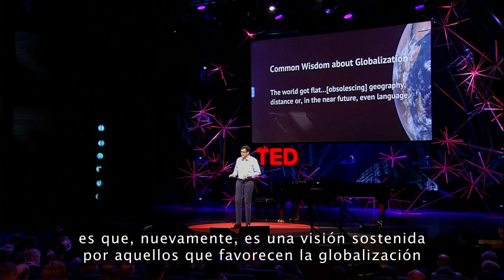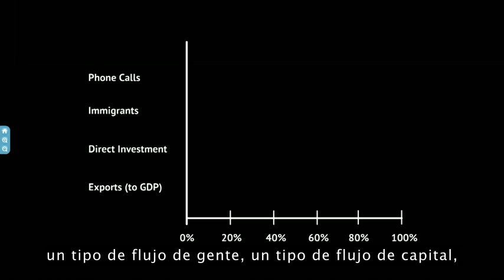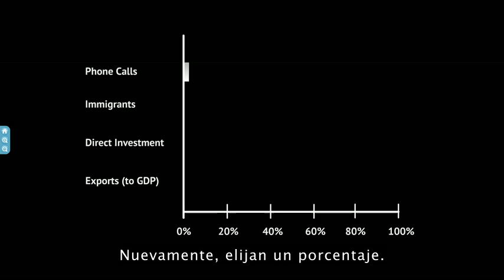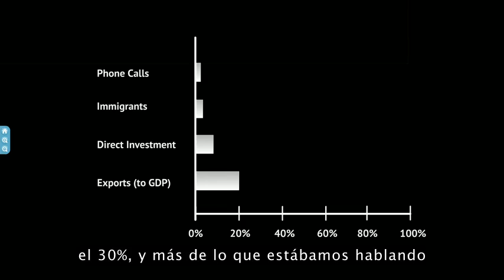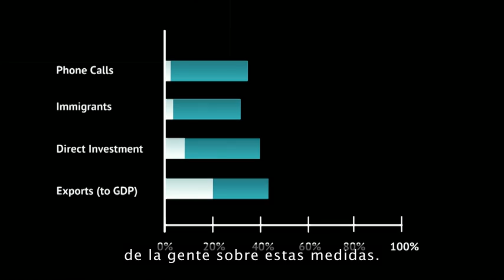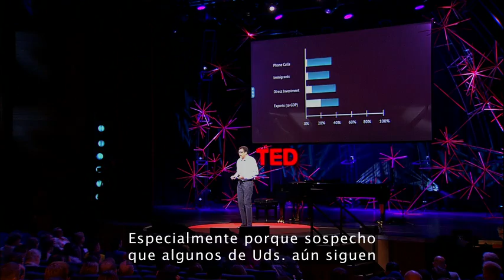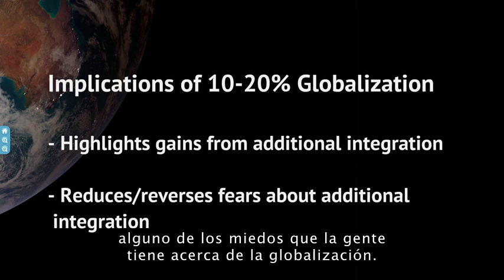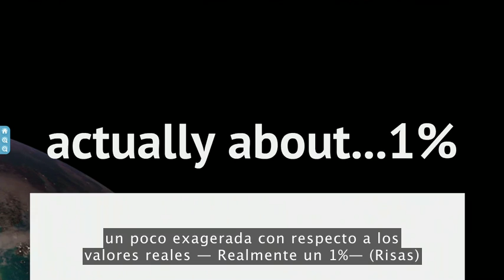La tierra no es plana por Pankaj Ghemawat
Esta conferencia pertenece a TED y fue desarrollada por el profesor Pankaj Ghemawat en Ted en junio de 2012 en Londres. A lo largo de los casi 20 minutos el autor de Mundo 3.0 y Redefiniendo la globalización, señala que la tierra no es plana. Para esto viene cargado de varios argumentos que incorpora al debate sobre la globalización. Se los recomiendo. Lo subo a este canal con el único objetivo de compartirlo con las personas interesadas en tener un punto de vista que les ayude a formarse una opinión. Los derechos de autor pertenecen a Ghemawat y a TED.